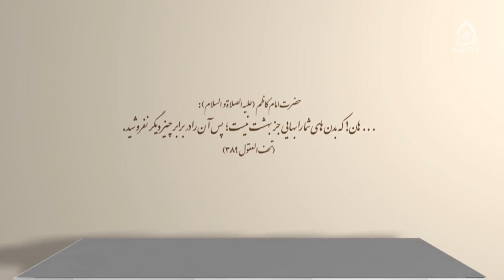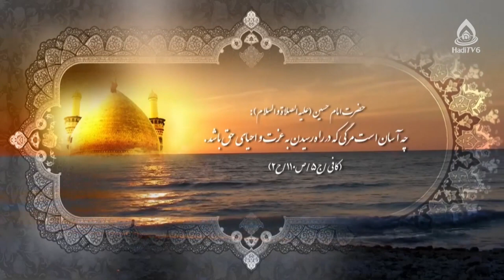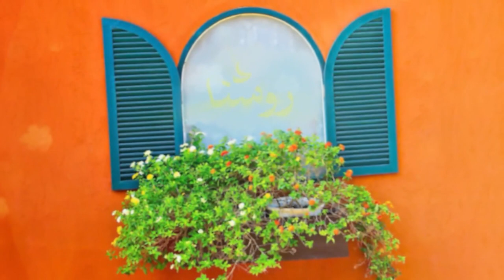مفهوم و چیستی سبک زندگی عزتمندانه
سبک زندگی عزتمندانه، قسمت ۲